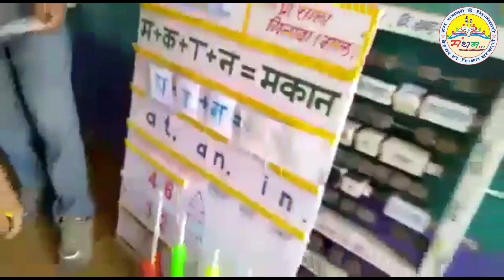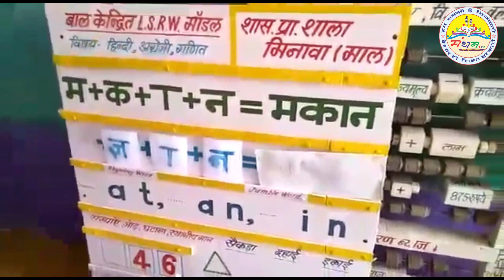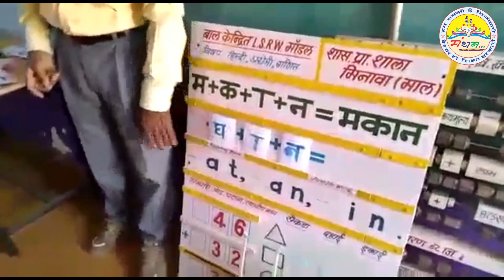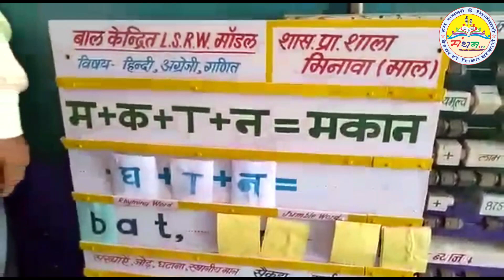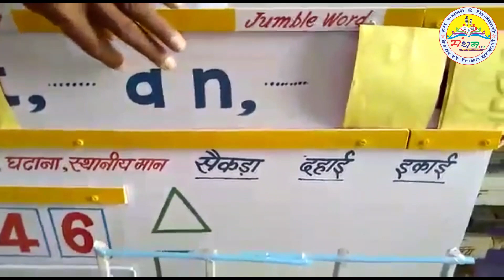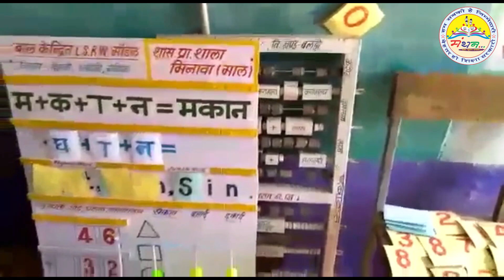अक्षर बनाओ ताली बजाओ